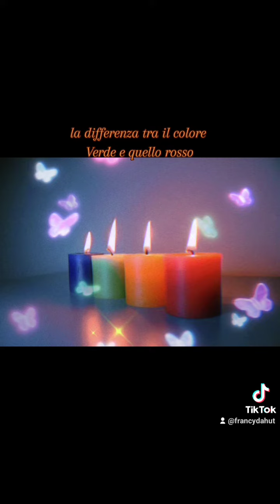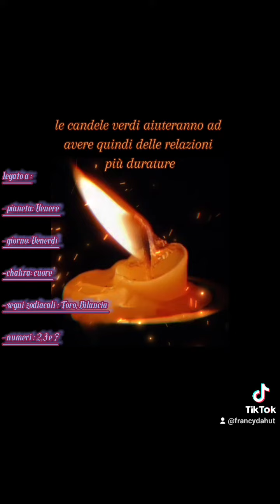🕯️🧹CANDELE VERDI: uso e proprietá magiche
le candele verdi non devono mai mancare tra gli oggetti utili per i nostri rituali . vediamo perché usarle e con quali intenti e desideri così che il nostro rituale possa risultare molto più efficace .